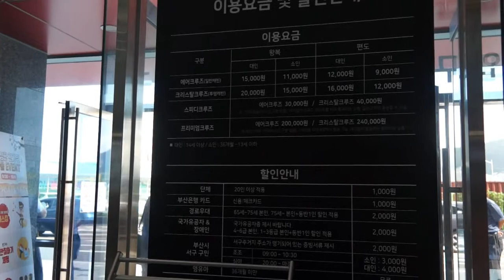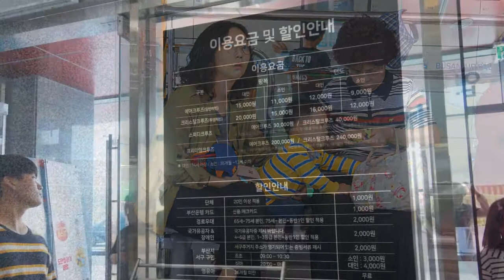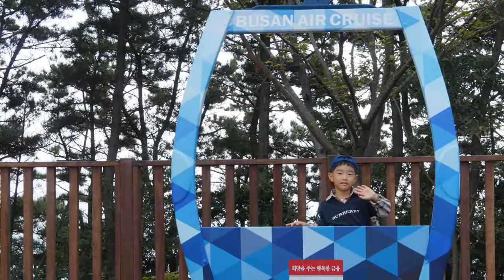정민이네 가족 중추절 송도 케이블카 시승 시승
정민이네 가족 중추절 송도 케이블카 시승